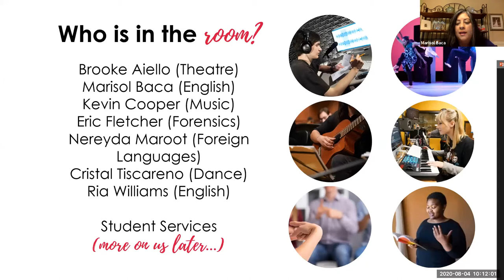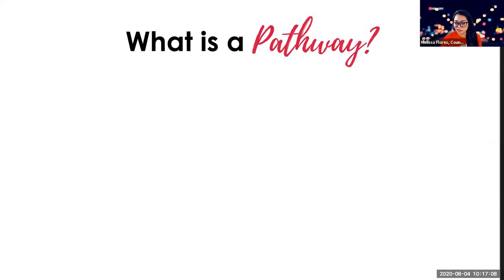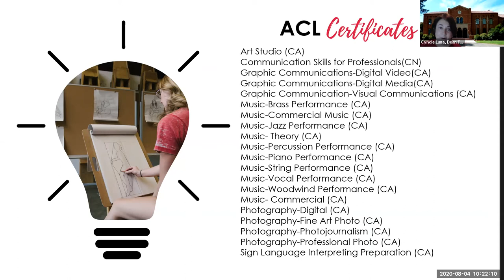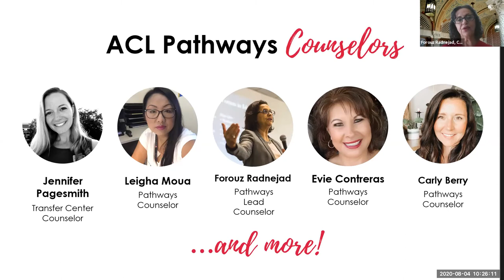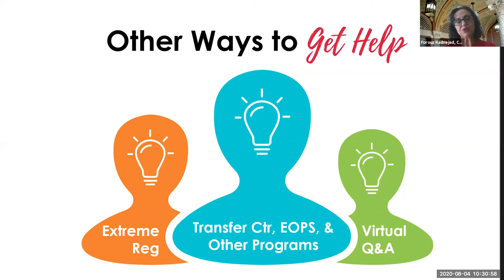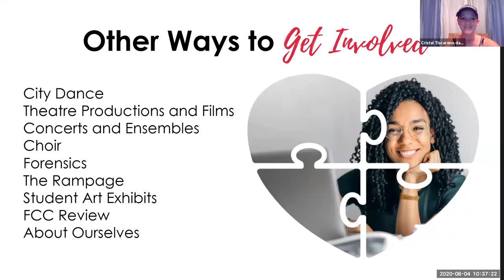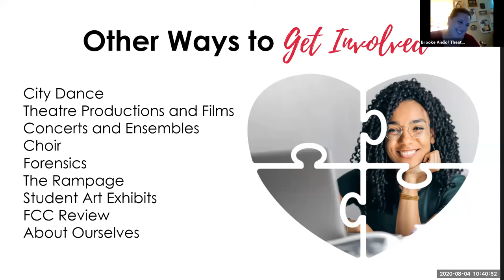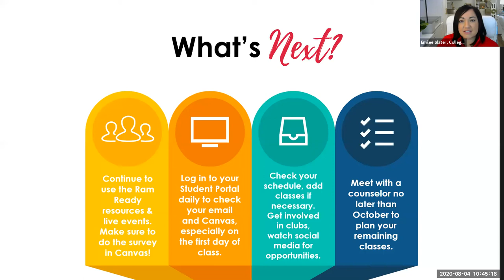Ram Ready - Arts, Communication and Language Pathway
This is a recording of the Arts, Communication and Language Pathway live session for Ram Ready that took place 8/4. Watch the video to meet counselors from the Arts, Communication and Language pathway, and to learn about all this pathway has to offer!